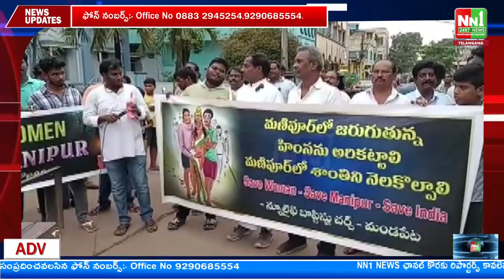మండపేట : మణిపూర్ లో శాంతి భద్రతలు నెలకొల్పాలి.క్రైస్తవ సంఘాల ఆధ్వర్యంలో కొవ్వొత్తుల ర్యాలీ.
"nn1news live"
"nn1news luve"
"nn1news"
"nn1news live"

NN1 NEWS#
NN1 News#
nn1news live#
nn1news breaking news today#
nn1news Breaking#
nn1news Youtube on live#
nn1news Sucribe#